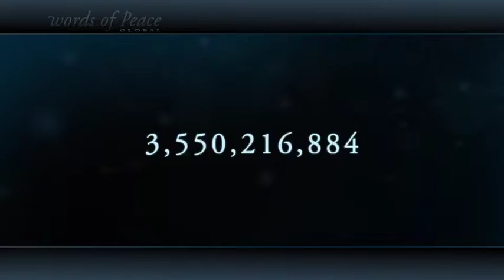WOPGTV_Broadcast_Opening_130508 - Computer